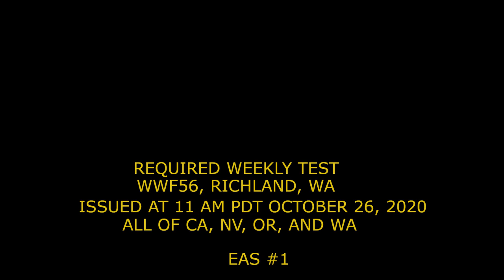Required Weekly Test - WWF56 - EAS #1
Required Weekly Test issued by the Civil Authorities on NOAA Weather Radio Station WWF56, Richland, Washington for All of California, Nevada, Oregon, and Washington States at 11:00 AM PDT October 26, 2020.

Only a Required Weekly Test, nothing too special. It is the First EAS Capture on this channel though. I re-worked the image to be more enjoyable to the eyes, hopefully those who see it, like it better than the first video.